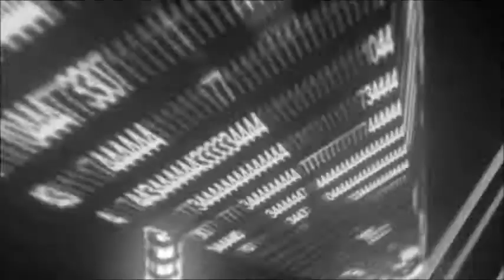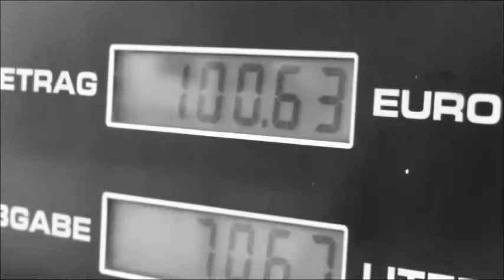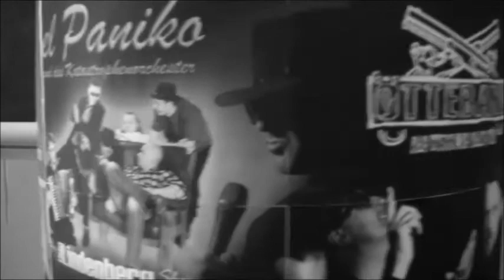Ötteband Video Blog Teil 12 - TOUR 10/2013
Die Ötteband auf Tour. Wir waren mal in Altenburg. Sind 600km hin getunnelt und hatten ein echt rockiges Wochenende mit El Paniko. Ein schönes Konzert gegeben bei unseren alten und neuen Freunden aus dem Osten. Gerne wieder. Nun viel Spaß mit dem Film.
Bleibt gesund.